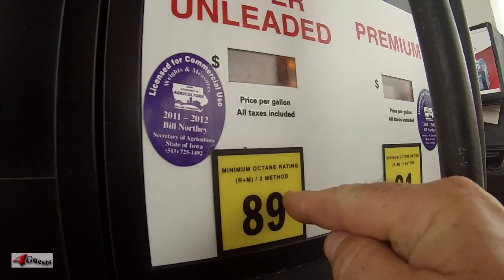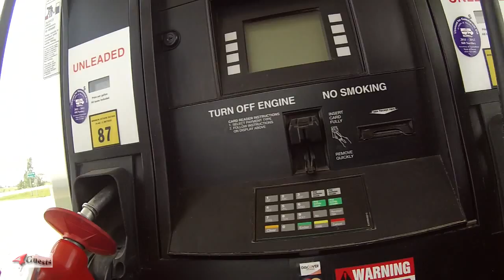ETHANOL 89, 91, E85 AT THE GAS PUMP, BEWARE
If you have to travel through the corn field states, beware of Ethanol unless you're positive your particular vehicle can use it without potential harm.

Peace,